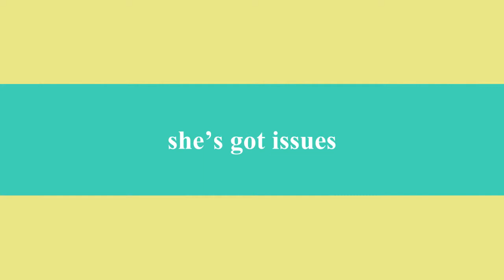SINGLEMARRIEDGIRL at the Edinburgh Fringe - Teaser One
SINGLEMARRIEDGIRL is going to the Edinburgh Fringe Festival 2013!

That's right! Laurel is taking off to the heart of Scotland for the largest arts festival in the world! And you can join her!

Performances daily (except Sundays) from August 2nd until August 24th at theSpace on North Bridge, Theatre 1 (Venue 36) - right on the Royal Mile!

Venue address:  theSpace on North Bridge, Carlton Hotel, North Bridge, Royal Mile, Edinburgh EH1 1SD

Get all the information you need and book your tickets right

SINGLEMARRIEDGIRL - A search of self-discovery from a woman facing for the first time the world of dating, love, life and independence following a decade+ of married life. Funny, poignant, quirky and cool, Laurel is the girl you always thought you wanted to be...until you read her blog!

See you at the Fringe!